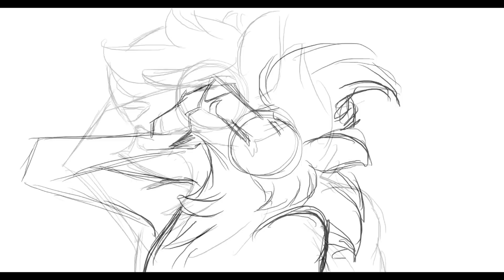Drajk rants, the word "baby"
lol XD new video of me ranting stupedly as a joke tho srsly this is somethign that confuses me. WHY BABY A PICK UP WORD?! gesssh *eyes rolling* it just makes no senes to me XD do explain to me if you know the facts